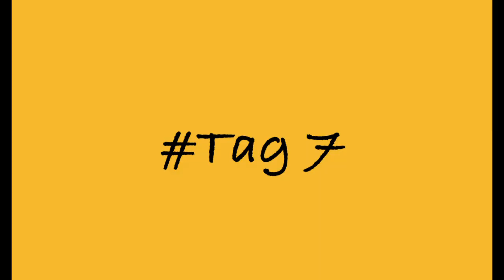7 Tage FOOD DIARY schleimfreie/ schleimarme Heilkost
💚 Hier findest Du alle wichtigen Utensillien (Saaten, Erde, Anzuchtschalen) für die Mikrogrünzucht.